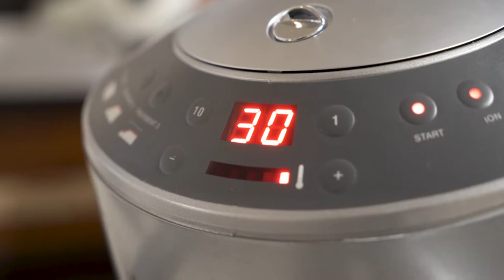HwK-TV, 19.09.2018 - Als Biofriseurin erfolgreich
Anette Gutjahr führt einen von 1.772 Friseurbetrieben im nördlichen Rheinland-Pfalz. Die Handwerksmeisterin hat sich als Biofriseurin in Lahnstein auf die Haarbehandlung mit rein biologischen Verfahren spezialisiert. Das schließt die Haarbehandlung wie auch den Einsatz von Farbstoffen ein. HwK-TV hat sie besucht.